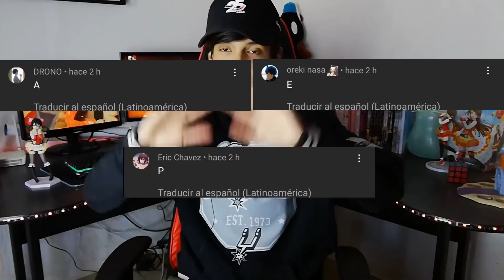CONFIRMAN FINALES ALTERNATIVOS PARA GOTOUBUN NO HANAYOME!!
Hola, el día de hoy se confirmó que la franquicia de las quintillizas tendrá 15 finales alternativos!!

gotoubun no hanayome película 2022
gotoubun no hanayome película completa sub español completo
gotoubun no hanayome 3 temporada
go toubun no hanayome temporada 3 fecha de estreno oficial
go toubun no hanayome película 2022
go toubun no hanayome película completa sub español completo
gotoubun no hanayome temporada 3 capitulo 1 sub español
gotoubun no hanayome temporada 3 cuando sale
gotoubun no hanayome temporada 3 cap 1
gotoubun no hanayome temporada 3 online
go toubun no hanayome temporada 3 capitulo 1
go toubun no hanayome temporada 3 manga
gotoubun no hanayome temporada 3 fecha de estreno oficial
Go toubun no hanayome 3 capítulo 1 trailer sub español
Gotoubun no hanayome temporada 3 trailer
trailer de Gotoubun no hanayome temporada 3 capítulo 1
Gotoubun no hanayome temporada 3 trailer sub español
Las quintellizas temporada 3 trailer sub español
Las quintellizas temporada 3 cuarto trailer sub español
Las quintellizas 3 temporada capítulo 1
Las quintellizas 3 temporada trailer sub español
go toubun no hanayome 3 temporada capítulo 1
las quintillizas temporada 3 capitulo 1
go toubun no hanayome season 3 episode 1
go toubun no hanayome temporada 3 capitulo 1 completo sub español
las quintellizas temporada 3 capítulo 1 completo sub español
anime quintellizas
anime quintellizas cap 13
anime quintellizas cap 1 temporada 3
gotoubun no hanayome película completa sub español
gotoubun no hanayome película
go toubun no hanayome película